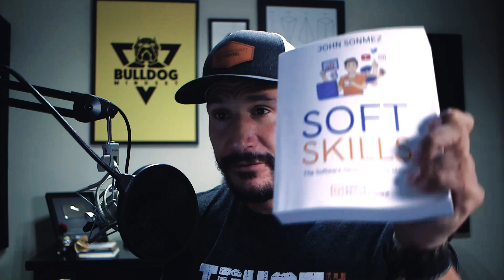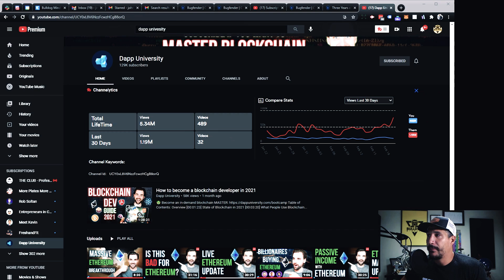How to Become a GOOD Programmer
Simple Programmer

I know a lot of you guys are starting out in your software developer programming careers, and you want to get up there you want to get up to the upper echelon.

So today, I thought I would record a video on how you can become a good programmer a good one.